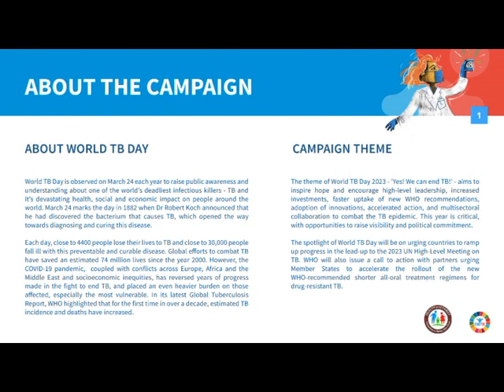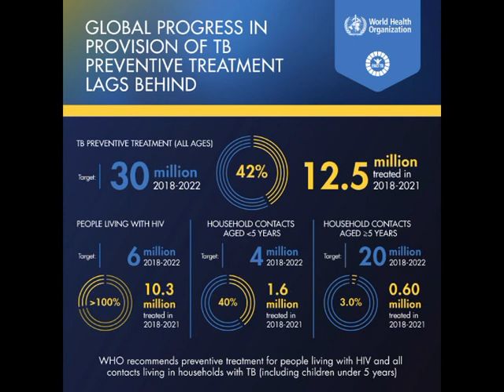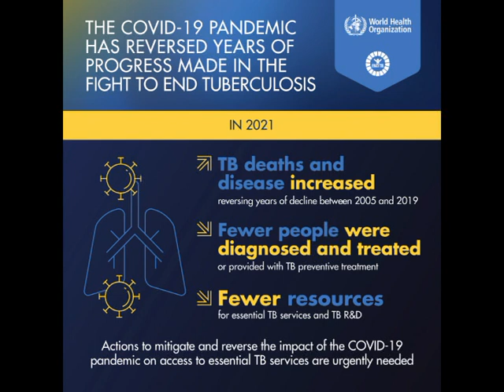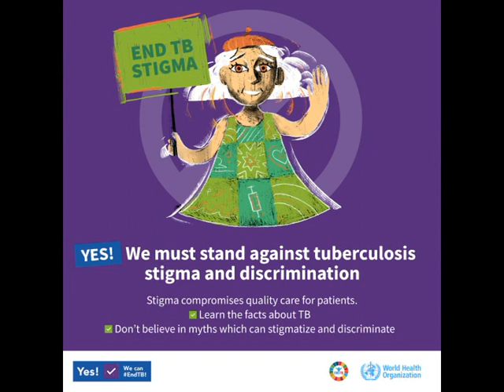World Tuberculosis Day 2023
About World TB Day - Background
TB remains one of the world’s deadliest infectious killers. Each day, close to 4400 people lose their lives to TB and close to 30,000 people fall ill with this preventable and curable disease. Global efforts to combat TB have saved an estimated 74 million lives since the year 2000. However, the COVID-19 pandemic,  coupled with conflicts across Europe, Africa and the Middle East and socioeconomic inequities, has reversed years of progress made in the fight to end TB, and placed an even heavier burden on those affected, especially the most vulnerable. In its latest Global Tuberculosis Report, WHO highlighted that for the first time in over a decade, estimated TB incidence and deaths have increased.